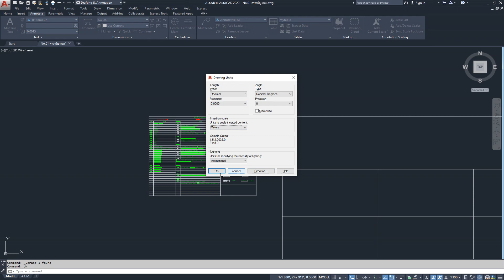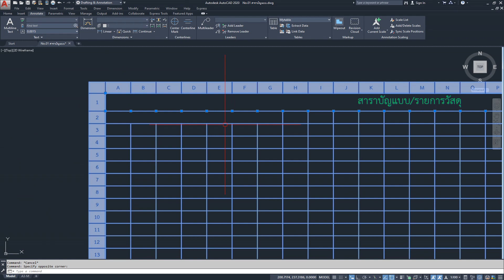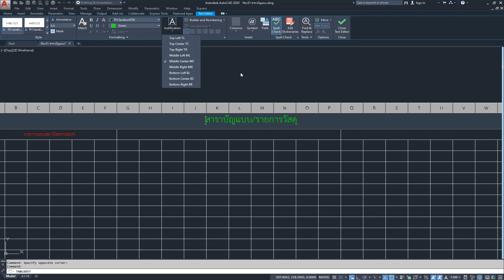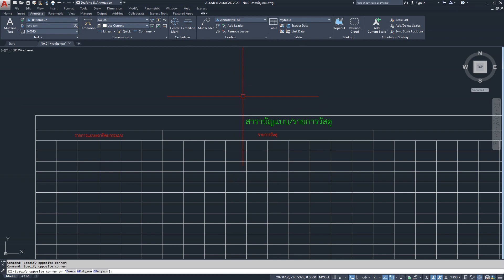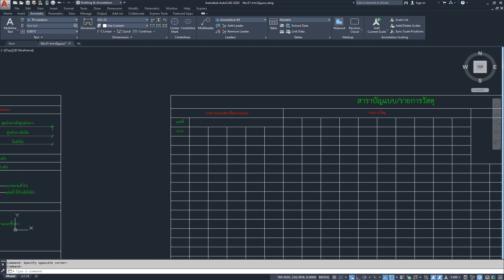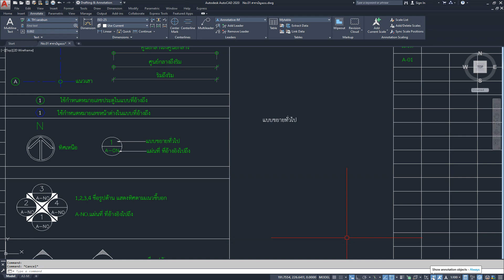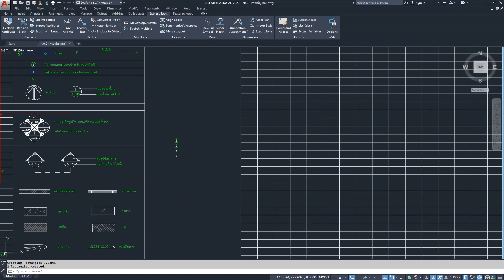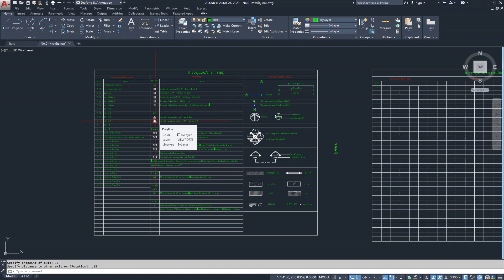2020 AutoCAD การสร้างตารางราบการประกอบแบบ จากคำสั่ง Table TB.(รับสอนออนไลน์)